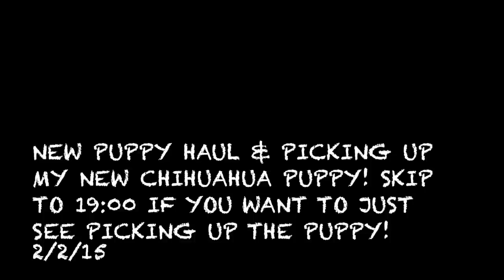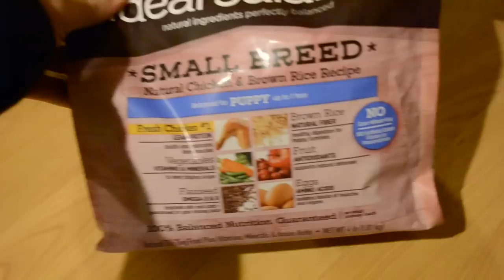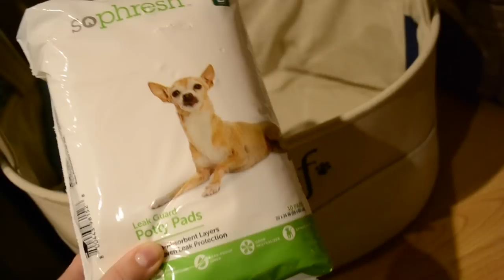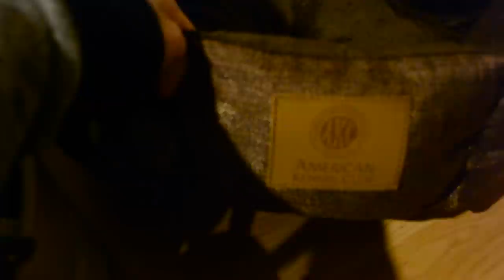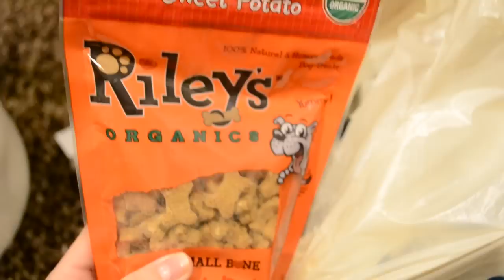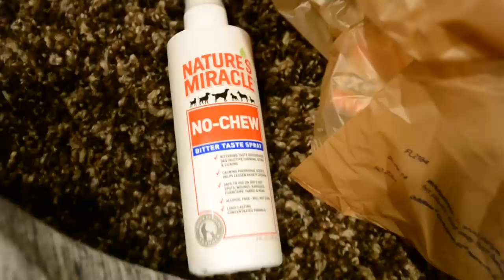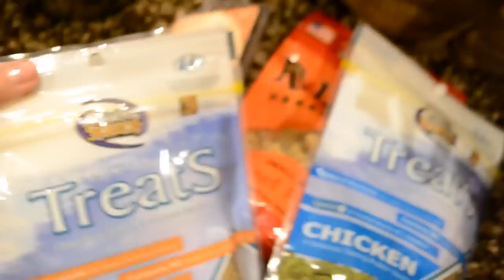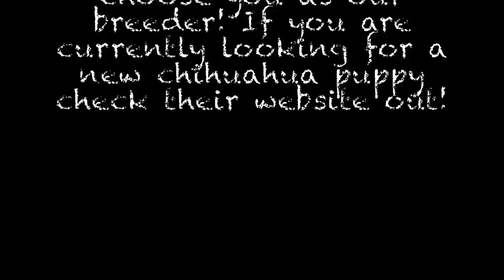Getting my chihuahua puppy and puppy haul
^ PUPPY UPDATE! ^

Picking up my  new 8 week old chihuahua pup & all of his stuff that I bought for him! Dexter is doing great he is 1.2 pounds & he will be 9 weeks on Tuesday February 10th 2015! His birthday is on December 4th 2014 =) Chihuahua's really are a great breed and they are actually my favorite breed. We live in an apartment so a small dog is perfect for us! I know it's a long video (because I bought him so much stuff and spoiled him!) but I hope you enjoy! He was ground shipped from Oklahoma by a puppy shipping company the breeder uses as anther option other than air shipping. Dexter did NOT come from a puppy mill. He came from a very nice breeder in Oklahoma who only breeds chihuahuas. I know a lot of people believe in rescuing dogs, but that is not what I wanted to do. I wanted a pure bred 'teacup' chihuahua so I did purchase him with my own money.

Most of Dexter's stuff came from:
Petco
Petsmart
Homegoods
Marshalls
Barkbox
Amazon